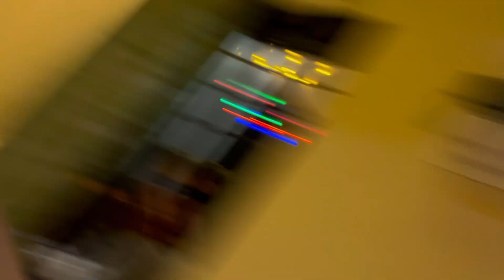Mini Lalbaghch Raja Visarjan Ganpati Bappa Morya Vlog 2024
Hit likes.

lots of  ❤️